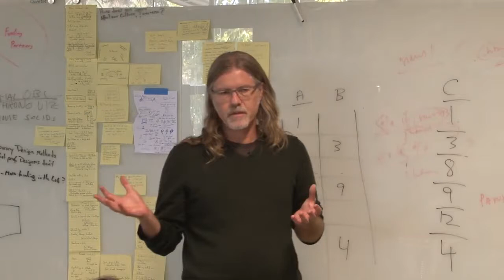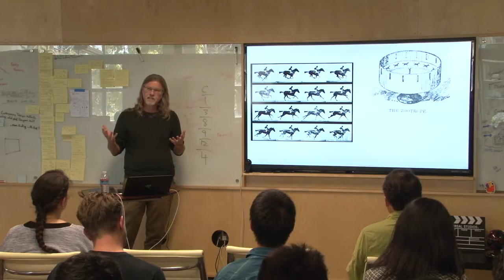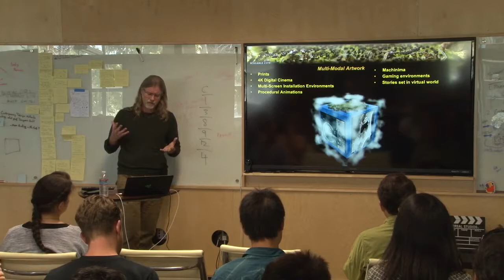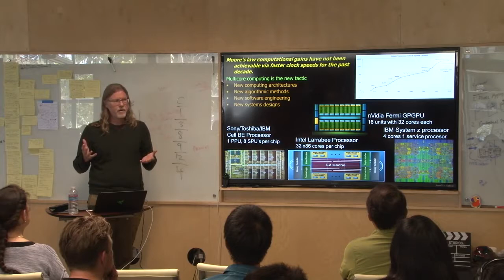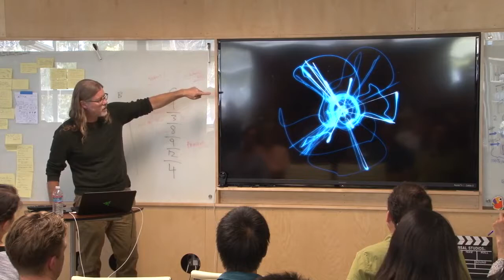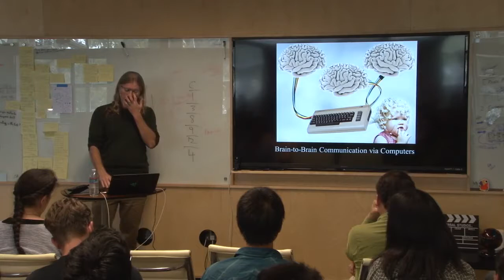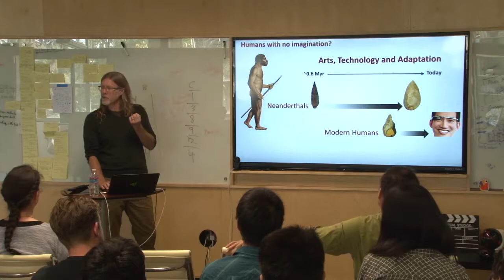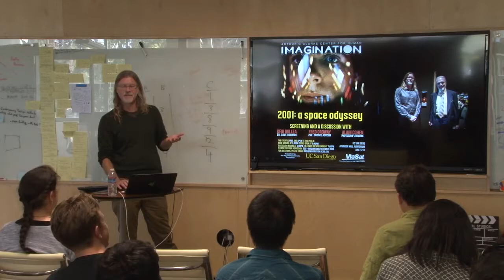Agencies of Art and Audience | Sheldon Brown | Design@Large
Agencies of Art and Audience

Art is often elusive in pinning down its specific meanings and intentions. While its lack of utilitarian function can be vexing for some viewers, it gives works of art resonance and lasting impact in considerations of the human condition. New methods of creating cultural experiences that are dynamic and dependent on user interaction, along with contemporary understanding of human cognition and behavior, are providing for new approaches to creating art in which the nature of artistic experience can be directly acted upon.  I’ll show some ways in which I and other colleagues in the Arthur C. Clarke Center for Human Imagination are exploring these ideas.

Sheldon Brown combines computer science research with vanguard cultural production. He is the John D. and Catherine T. MacArthur Foundation Endowed Chair of Digital Media and Learning at UCSD, and is the Director of the Arthur C. Clarke Center for Human Imagination where he is a Professor of Visual Arts and a co-founder of the California Institute of Telecommunications and Information Technologies (Calit2). He is the former Director of the Center for Research in Computing and the Arts (CRCA) and he is also the UCSD Site Director of the NSF supported Industry-University Collaborative Research Center for Hybrid Multicore Productivity Research (CHMPR). He has shown his work at: The Museum of Contemporary Art in Shanghai, The Exploratorium in San Francisco, Ars Electronica in Linz Austria, The Kitchen in NYC, Zacheta Gallery in Warsaw, Centro Nacional in Mexico City, Oi Futuro in Rio de Janeiro, Museum of Contemporary Art San Diego, and others. He has also been featured at leading edge techno-culture conferences such as Supercomputing, SIGGRAPH, TedX GDC and other conferences of leading edge techno-culture. He has been commissioned for public artworks in Seattle, San Francisco, San Diego and Mexico City, and has received grants from the NSF, AT&T New Experiments in Art and Technology, the NEA, IBM, Intel, Sun Microsystems, SEGA SAMMY, Sony, Vicon and others.